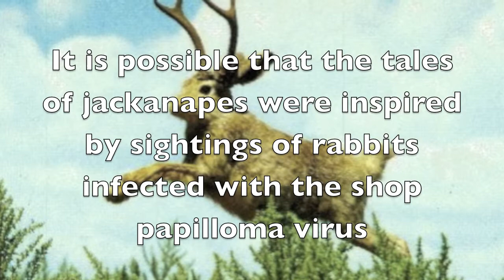Jackalope info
JACKLOPE INFO